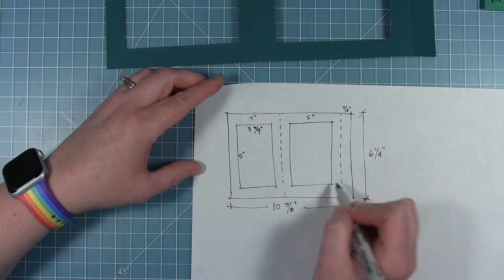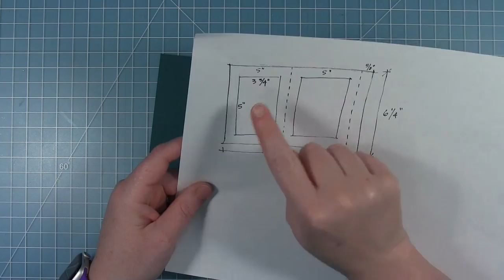Tropical lantern using alcohol ink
to see our products, more ideas and inspiration! In this video, Lawn Fawn Design Team member Chari shows us how to make a tropical lantern for an LED light. She will use alcohol ink and Yupo paper to make a silhouette design with Toucan Do It, Tropical Leaves Backdrop and Happy Hibiscus!